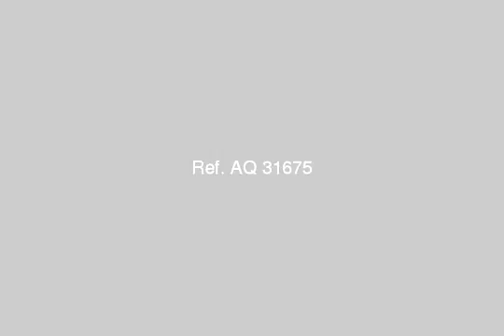BUILDING for sale in Moharram Bey Alexandria - mlseg.com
BUILDING for sale in Moharram Bey Alexandria عقار كامل مكون من 7 ادوار و محل.الدور الاول والثانى يصلحان كمكتب.العقار كامل العدادات و التشطيبات (داخلى و خارجي)العقار على شارع رئيسى و منطقه حيويه جداً بمحرم بك.على سطح العقار شبكه محمول تدر دخل سنوى. - محرم بك - Egypt Real Estate | Alexandria | Moharram Bey | Building For Sale